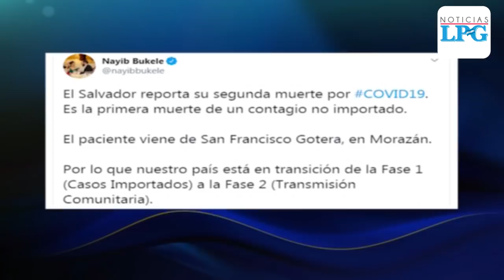Confirman la segunda muerte por Covid 19 en El Salvador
Autoridades de salud confirmaron la muerte del segundo salvadoreño a causa del Covid-19.

¡Visítenos!